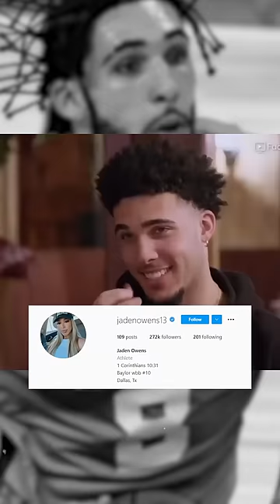Complete Dating History: Lonzo, LaMelo & LiAngelo Ball | Clutch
The Ball Brothers are blessed. They have money, fame and the company of some extremely beautiful and talented women.
Here’s a quick look at who’s dating who!